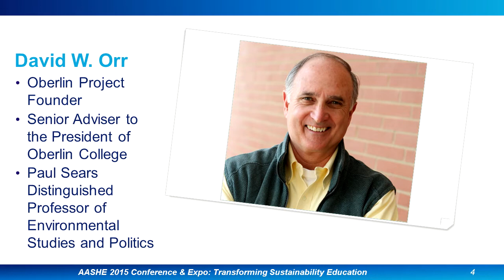Dr. David Orr Presents AASHE 2015 Monday Keynote Address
Dr. David Orr, Oberlin 2020 Project founder and Senior Adviser to the President at Oberlin College, spoke on the AASHE 2015 conference theme, Transforming Sustainability Education.